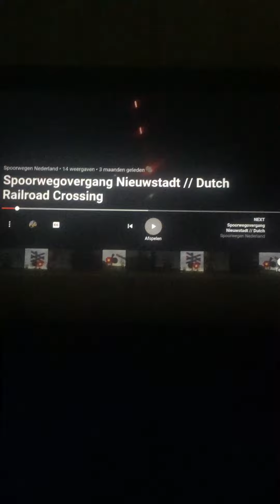Spoorwegovergang Nieuwstadt // Dutch Railroad Crossing